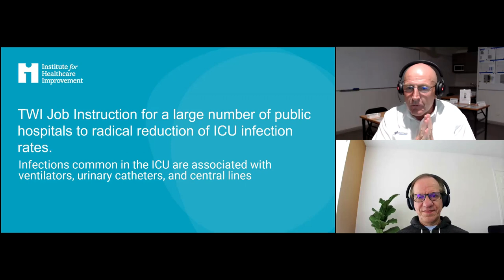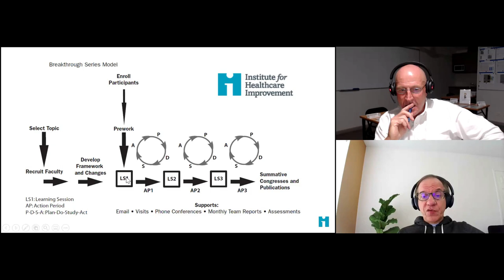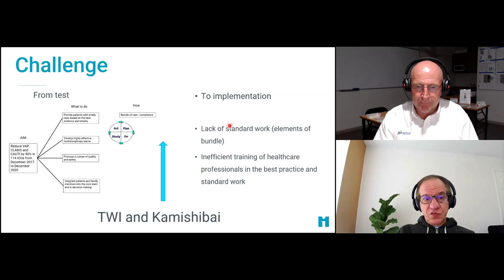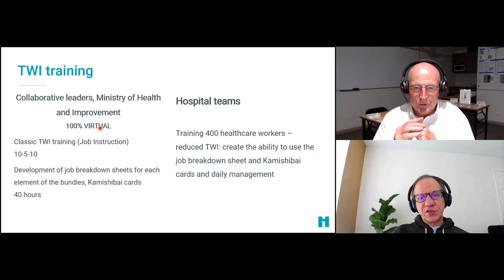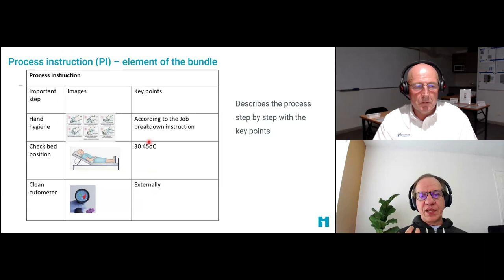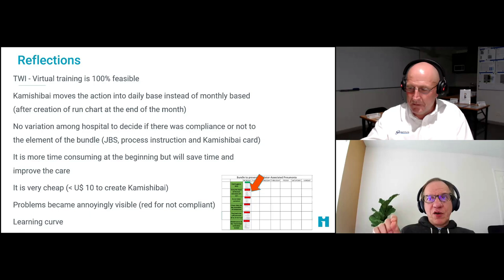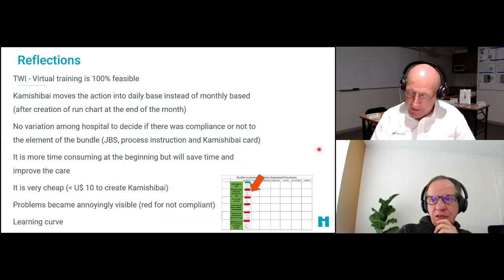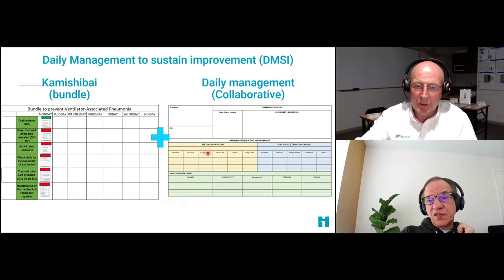Radical reduction of hospital infection rates. Oscar Roche & Dr. Borem